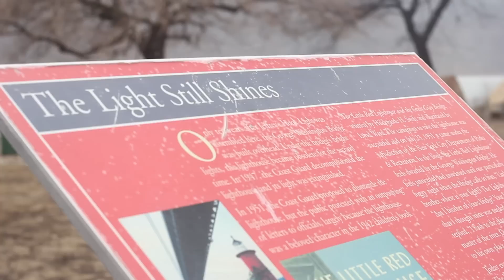The Rules (Prod By Maniac) [Words Are Weapons]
VDO By Granite. Words Are Weapons Green Vinyl